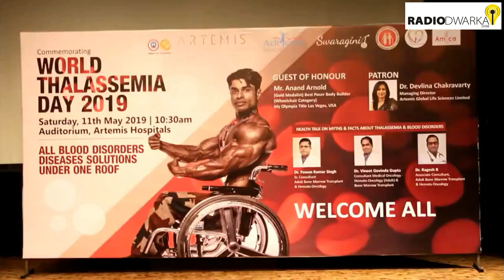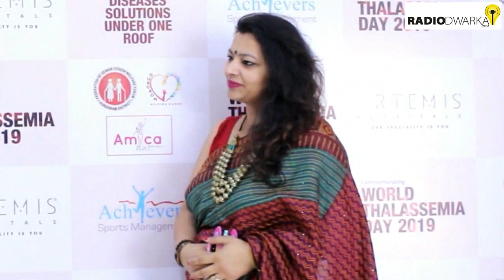World Thalassemia Day | Artemis Hospital, Gurugram | 2019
Radio Dwarka,

Campaigns